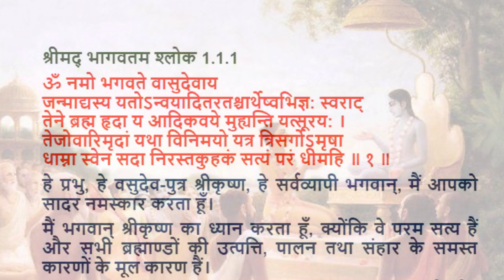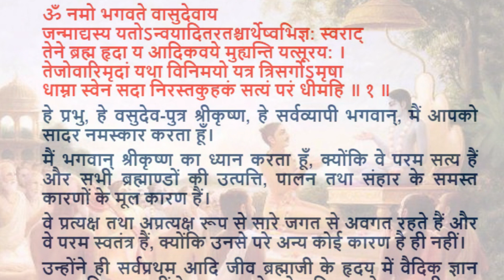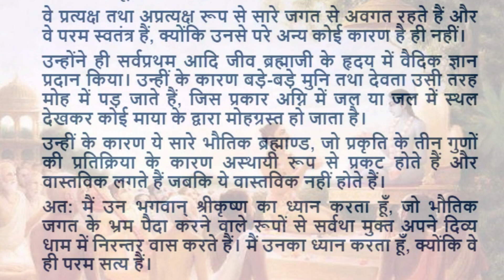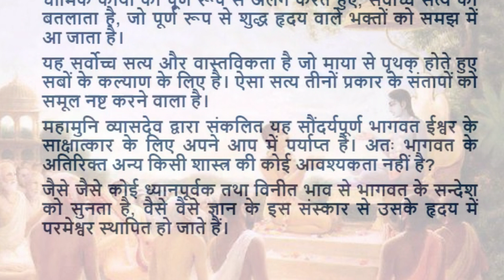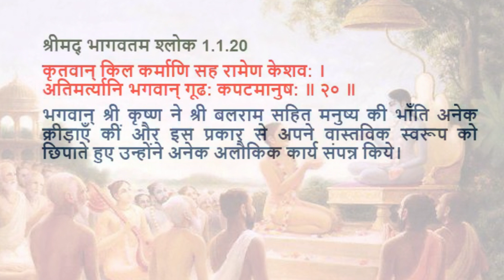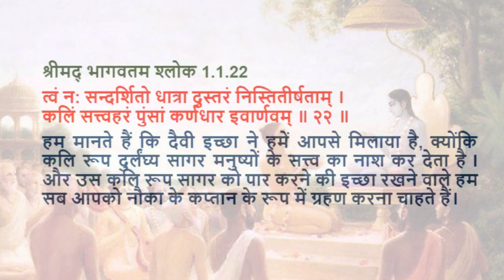श्रीमद भागवतम् प्रथम स्कन्ध अध्याय 1 (हिंदी अनुवाद)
Srimad Bhagatavam Canto 1 Chapter 1 - Hindi meaning

आज सम्पूर्ण विश्व में मानव समाज ने भौतिक सुविधाओं, शिक्षा तथा आर्थिक विकास के क्षेत्र में बहुत प्रगति की है फिर भी सबके मन अशांत हैं और छोटी छोटी बातों पर वाद विवाद होते रहते हैं अतः ऐसी शिक्षा की आवश्यकता है जिससे मानवता शांति, मैत्री एवं समृद्धि के क्षेत्र में मिलकर प्रयास कर सके।  श्रीमद भागवतम इसी आवश्यकता की पूर्ती करता  है  श्रीमद भागवत न केवल प्रत्येक वस्तु के परम स्त्रोत को जानने, अपितु ईश्वर से अपने सम्बन्ध को जानने और इस पूर्ण ज्ञान के आधार पर मानव समाज के प्रति अपने कर्तव्य को पहचानने का दिव्य विज्ञान है।  श्रीमद भागवतम की रचना श्री व्यासदेव गोस्वामी ने महान संत श्री नारद देव से प्रेरित होकर मानव मात्र  के पुण्य लाभ के लिए की I यह भागवत पुराण सूर्य के समान प्रकाशमान है और इसकी रचना भगवान श्री कृष्ण के अपने निज धाम को चले जाने के बाद ही हुई है  जिन व्यक्तिओं ने कलयुग में अज्ञान के कारण उचित्त व्यवहार को खो दिया है उन्हें इस पुराण से प्रकाश एवं पूर्ण मार्गदर्शन प्राप्त होगा।   “ वैदिक साहित्य रूपी वृक्ष का पूर्ण पका हुआ फल “ कहा जाने वाला यह श्रीमद भागवतम वैदिक साहित्य का सर्वाधिक पूर्ण एवं प्रामाणिक भाष्य है।
श्रीमद भागवतम संस्कृत भाषा में लिखा होने के कारण जन सामान्य के लिये दुर्लभ बना हुआ है  अतः इस महान ग्रन्थ  को सुनने, पढ़ने और बोलने तथा समझने की दिशा में एक प्रयास चितनन्दन दास चैनल के द्वारा किया जा रहा है
आप सब महान भागवत्तों को प्रतिदिन इसका एक अध्याय हिंदी भाषा में सरल शब्दों में भेजा जावेगा साथ  ही YouTube पर भी यह उपलब्ध रहेगा  आपसे प्रार्थना है कि इसके प्रचार  प्रसार में पूर्ण सहयोग देवें जिससे अधिक से अधिक लोग इसका लाभ उठा सकें